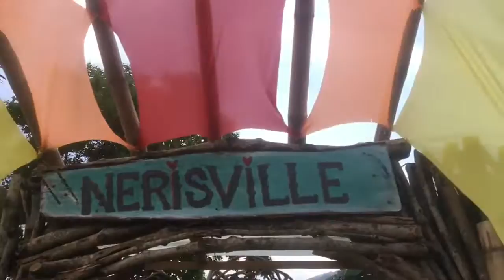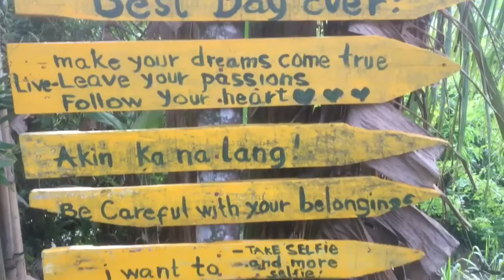Nerisville Lusaran Cebu | Mini Bali Indonesia & New Zealand (Selfie Corner) | Travel Vlog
Rates

Entrance fee: ₱50 per head
Operating hours: 8AM to 5PM, Mondays to Sundays
Overnight: No overnight accommodations yet

Exact location: Sitio Bombil, Barangay Lusaran, Cebu City

BY JEEPNEY: Ride any jeepney going to Talamban via Pit-os. Or, 62B or 62C jeepney from Cebu City. Drop off at the Flying V gasoline station in Pit-os where you can find many habal-habal. From there, ride a habal-habal going to Sitio Bombil in Barangay Lusaran. Fare is ₱80 per head (one-way). Additional 20 pesos for waiting Fee.